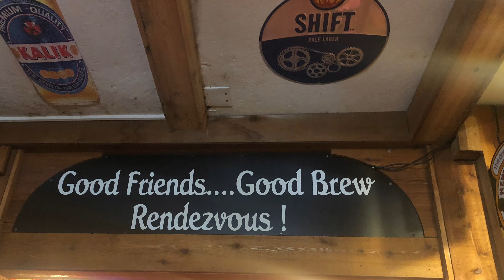Beercation to St. Augustine, Florida!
The Oldest City in America, is known for historic sites, and beautiful beaches, but they also have some great beer to be found.

For more videos and articles, head to Hopsnews.beer